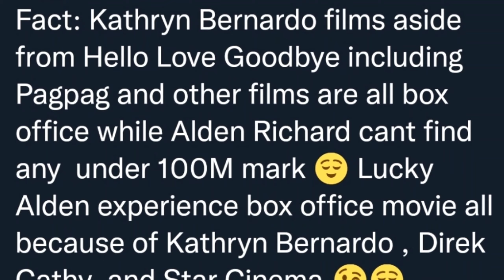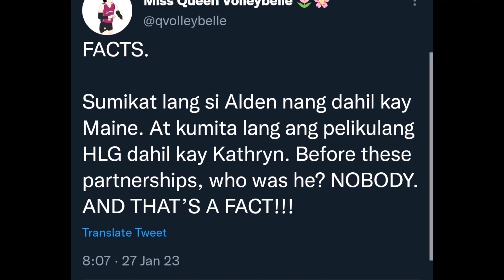ALDEN RICHARDS at PAOLO CONTIS, binabash ng mga fans ni KATHRYN BERNARDO! BAKIT KAYA?!